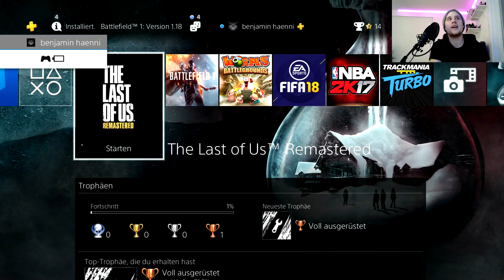The Last of Us Remastered : Let's Play #23 [FACECAM] -FAST WIE CALL OF DUTY ZOMBIES !!! HD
The Last of Us Remastered : Let's Play #23 [FACECAM] -FAST WIE CALL OF DUTY ZOMBIES !!! HD GERMAN